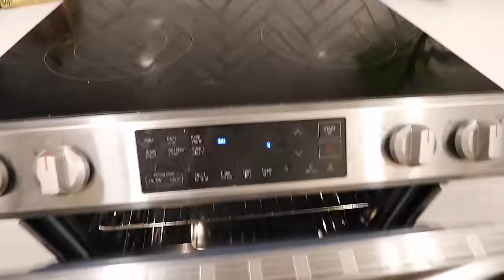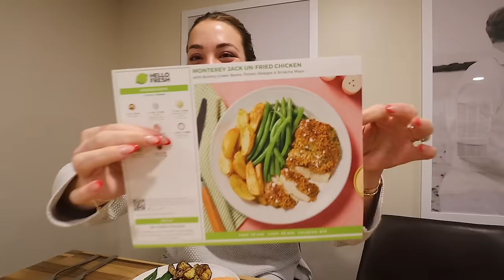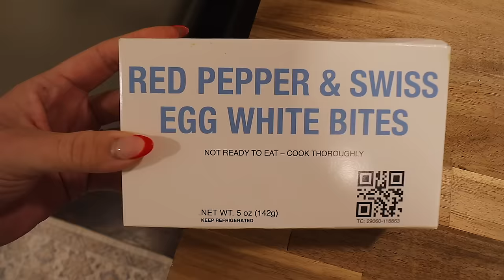VLOG: weekend in new jersey, millburn deli, soulcycle, etc !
For FREE breakfast for life with HelloFresh, use code GGYTFREE One breakfast item per box while subscription is active.

xoxo,
Gretchen